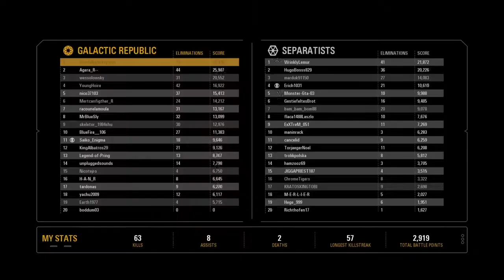Not clear, not clear.... | Star Wars Battlefront 2 Capital Supremacy Gameplay (No Commentary)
Not clear, not clear. these droids are everywhere XD
Star Wars Battlefront 2 Capital Supremacy Gameplay on Kamino, no commentary